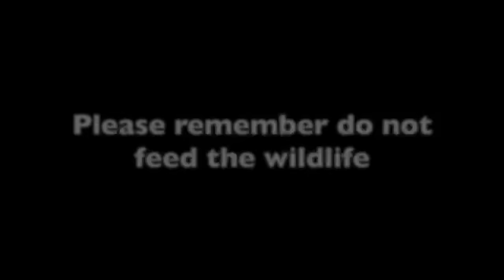STRANGE BIRDS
You never know what you will see on the beach!